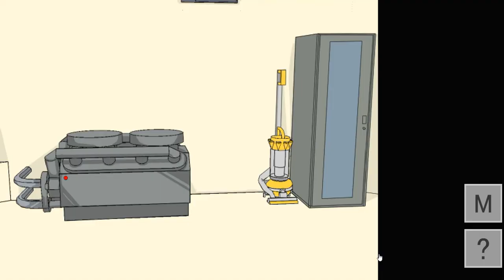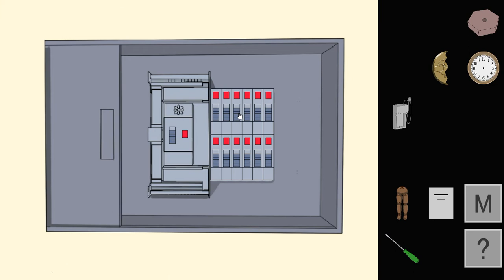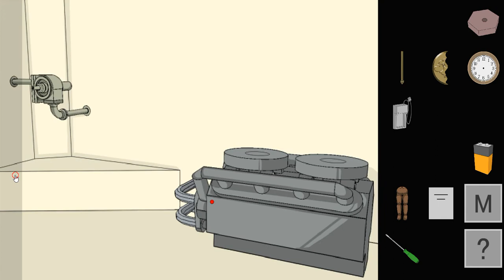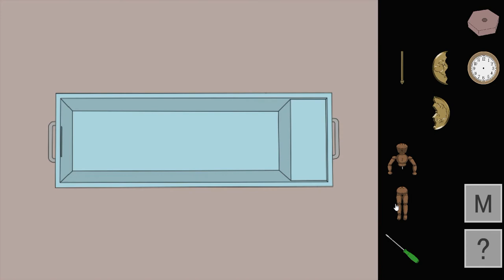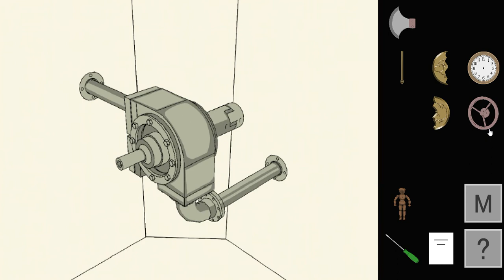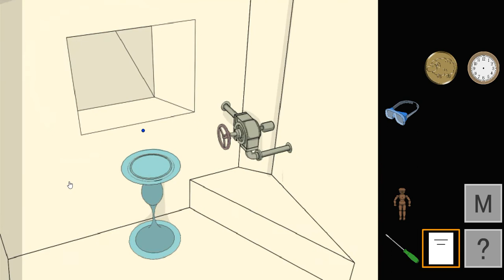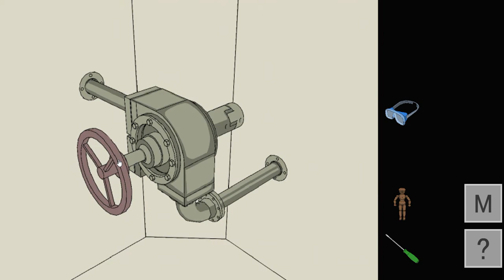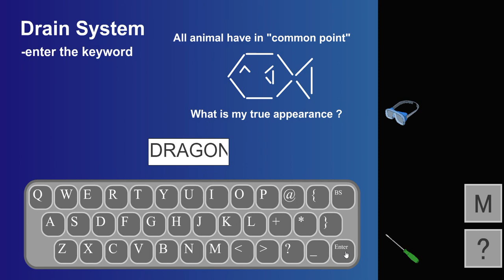[PRG] Animal Room Walkthrough